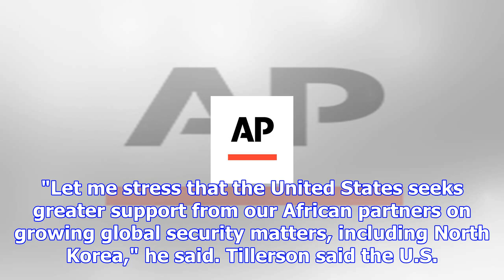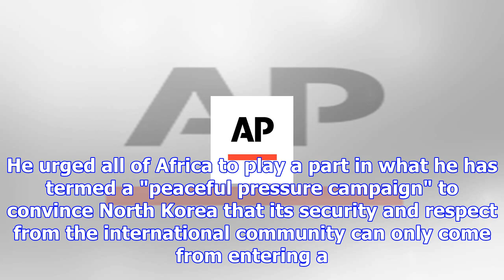Us seeks more action from african nations on north korea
WASHINGTON (AP) — Secretary of State Rex Tilllerson called on African nations Friday to do more to i...